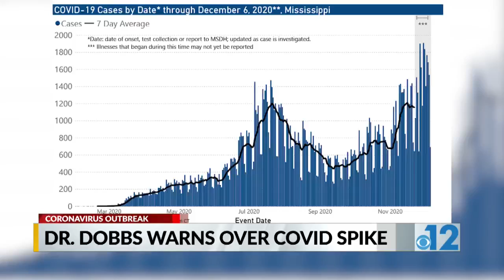Mississippi health officials discuss COVID-19 hospitalizations, vaccines